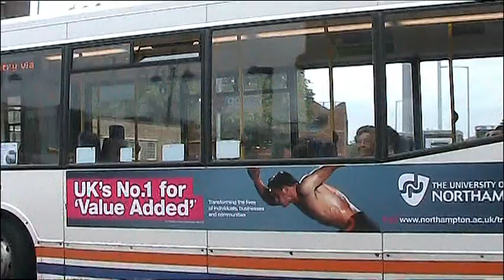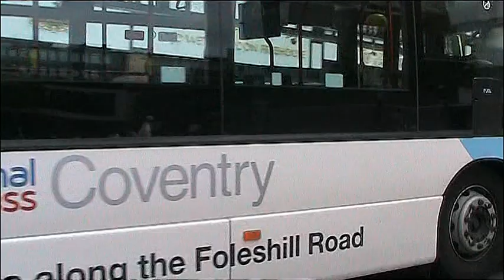BUSFLIX 024 Coventry & Warwickshire June 2011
FILMED IN NUNEATON, COVENTRY, LEAMINGTON SPA AND RUGBY.